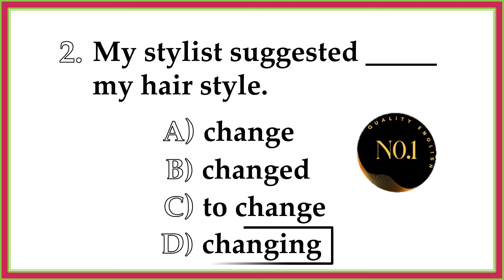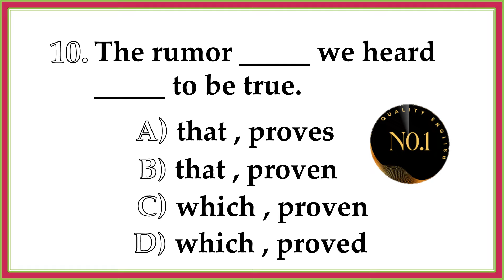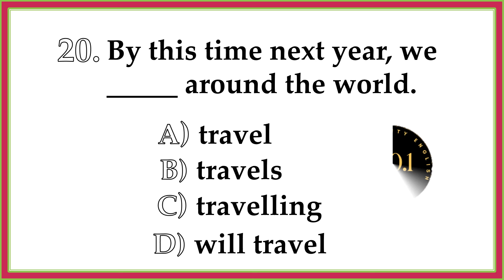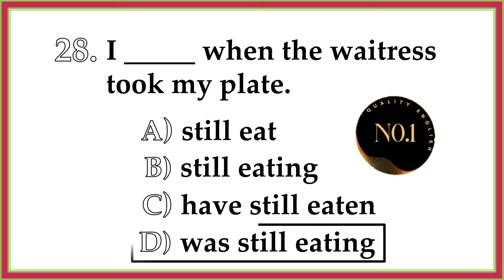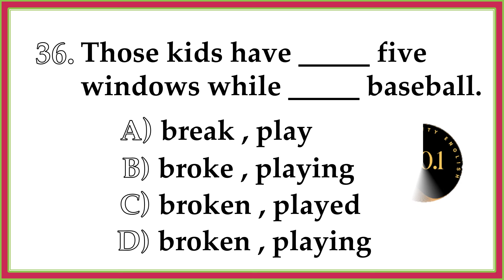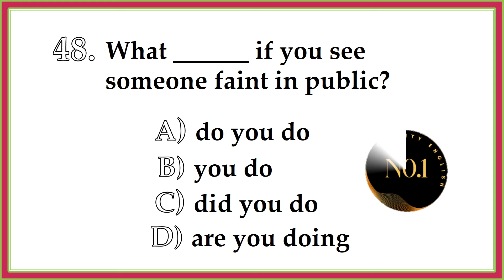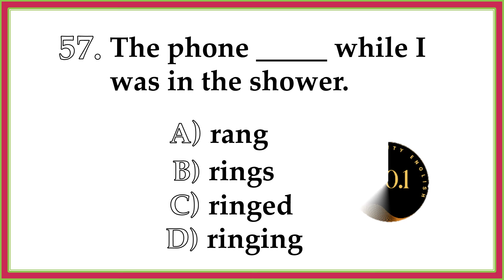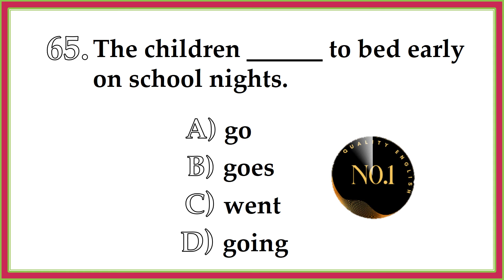Can You Score 65 / 65 ? | Present Past Future | Grammar All Tenses Mixed Quiz | No.1 Quality English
quiz time
tense mcq
english test
verbs tenses
past tenses
grammar test
english lessons
english test level
quiz english grammar
tense test english grammar
tense examples
quizzes in english
grammar english basic
english grammer
quiz english grammar
verb tenses in english
english lessons
tenses 12
quiz questions
tense 12 grammar
test in english
past tense quiz
12 tenses quiz
english past simple
tense practice questions for all competitive exams
tense question
10 english grammar
english grammar mcq
12 tenses with examples
english grammar tenses full
tense sentences
12 tenses in english grammar
right form of verbs
english exercise
35+english grammar quiz
tenses in english. english. english test questions. grammar english quiz. mixed tenses. tenses test. grammar quiz questions and answe...35+english grammar quiz. english conversation present simple. english tense practice test. grammar english test. past simple tense question. verbs in english grammar. 12 tense. english grammar full course. past tense quiz. types of tenses in english grammar. verb tenses in english grammar. what is your english level.  10 english quiz. 10th english grammar. 12 tenses in english grammar with...all 12 tenses in english. basic grammar english. basic grammar english lessons. correct tense. tense quiz. grammar english. tenses in english grammar with examples. English Conversation Practice. Improve English Speaking Skills Every day. english grammar mock test. english tense mcq. tense test series. english question practice. grammar sentences for practice. tense practice questions. english grammar tenses full. how to practice english. tense mcq for competitive exams. question in english grammar with examples. complete english grammar. improve your english grammar in one hour. english sentence quiz. grammar exam questions and answers. quizzes. tense question and answer. mixed grammar exercises. tenses in english grammar with examples mcq.